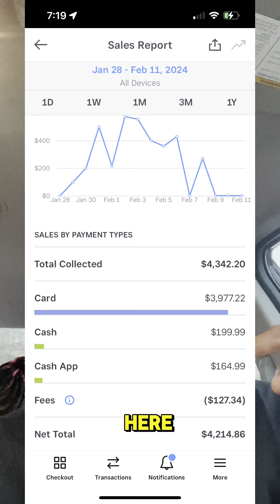5 Steps To Making More Money As Single Parent.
Follow @BenjiRichIsMarketing & MassInfluenceMedia for daily tips & tricks to turning your content into cash!

Want to start turning your content into cash and driving more sales to your business? Looking to start a side hustle but don’t know where to start.

marketing stratgies
1:1 mentorship by me

Let Benji personally train you via one of our courses or ebook  and certify you in everything he knows about advertising.

❤️ Heart The Post
💭 Comment your feedback
✈️ Share this to your stories
📂 Save This post as a reminder and to add to your digital toolbox 🧰